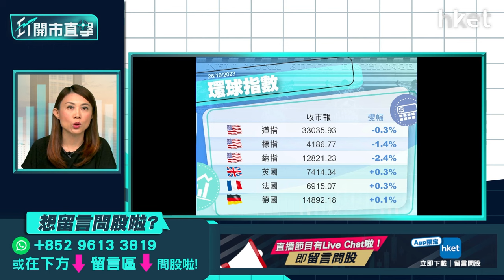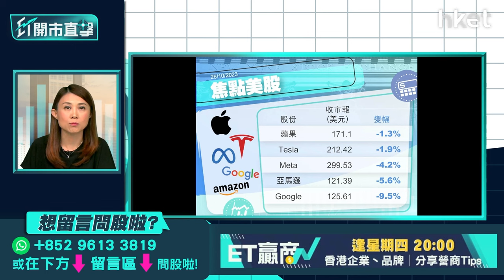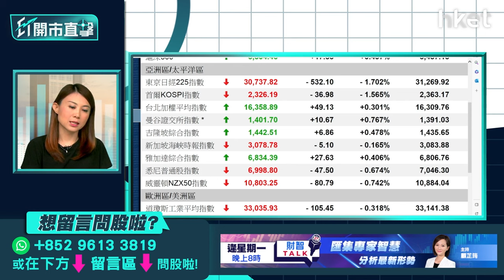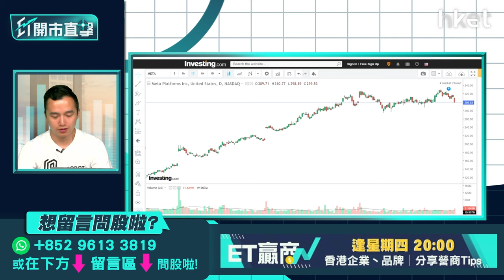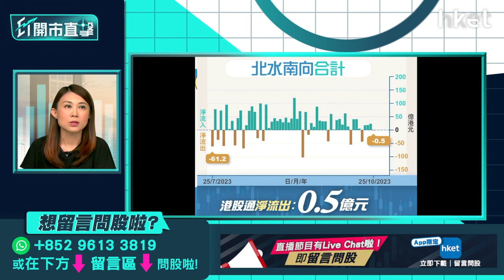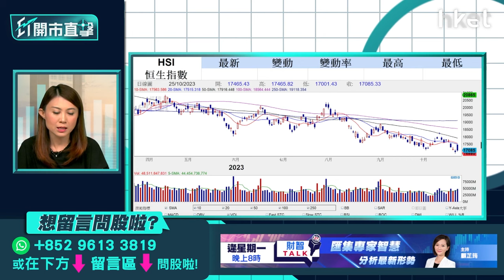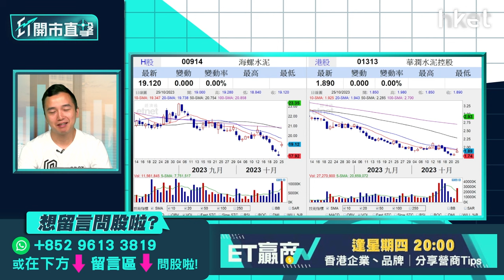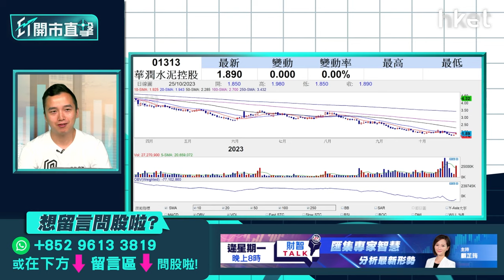【ET開市直擊】内銀步業績期可留意？內地增國債基建股續發力？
4大內銀股陸續公布第3季成績，建行（00939）率先於今日發布業績；周五有農行（01288）、工行（01398）；下周則有中行（03988）。早前滙金增持内銀A股，並表示未來半年會繼續增持，內銀板塊前景看高一綫？績前怎部署？上日其中一個支持大市上升的消息，為內地將在年底前增發1萬億元國債，用於8個救災防災等範疇。水泥、建材及基建股周三均有追捧，海螺水泥（00914）、中國建材（03323）等，升幅介乎逾6%至逾7%，相關股份可繼續發力？瑭明資本董事曾啟邦（Rex）今早9時於《ET開市直擊》為你捕捉焦點板塊走勢。